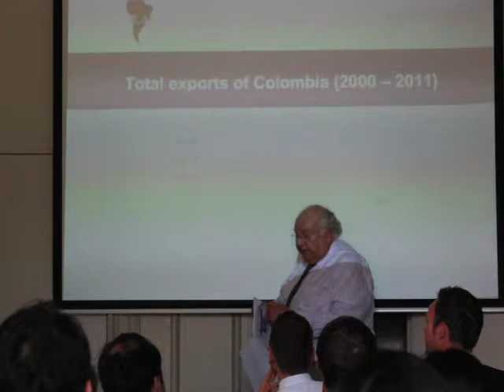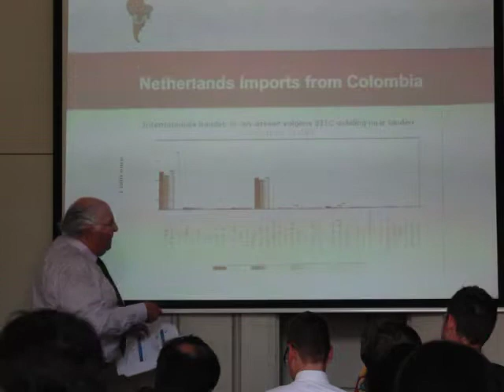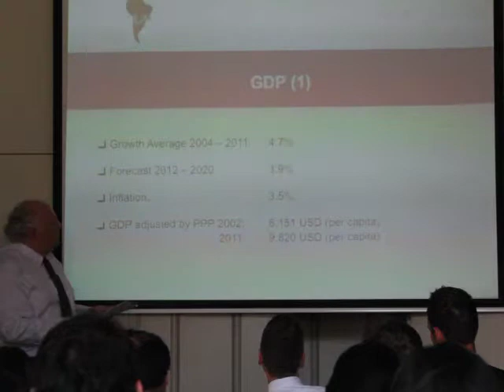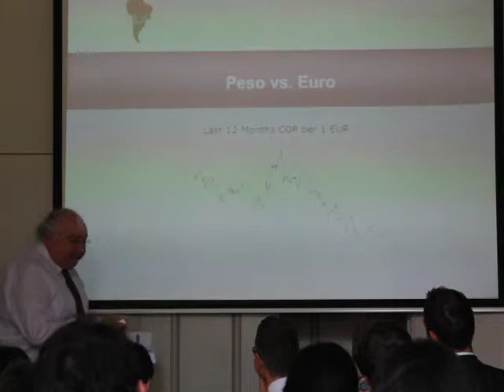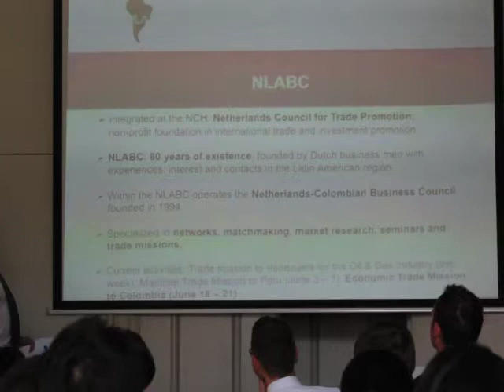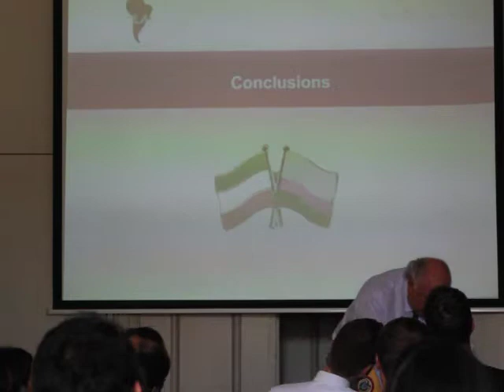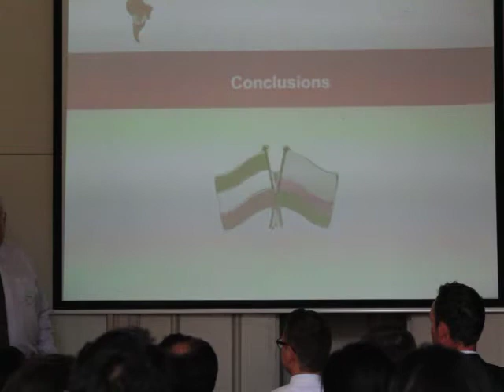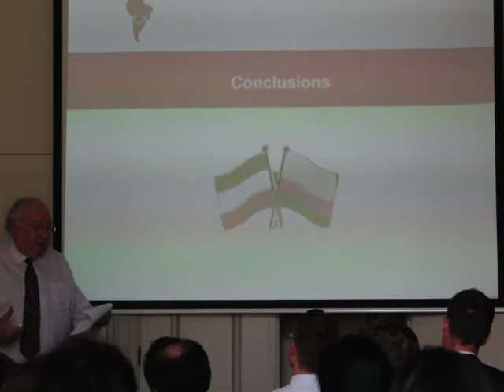Jan Bestebreurtje - Bilateral trade: overview, context and characterization (Part 3/3)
JAN BESTEBREURTJE, President NCH
'Bilateral trade: overview, context and characterization'

Jan T. Bestebreurtje is a veteran coffee trader  and investor, who first set foot in Colombia in 1968 and since then has traveled a few hundred times there.
After founding the Netherlands-Colombia Business Council in 1993 he spent time as member of the board of N.C.H., the oldest specialized and not-for-profit business promotion foundation in international trade  and investment promotion of the Netherlands. Later he became president of NLABC, Netherlands-Latin American Business Council, which, with its continent-versed and Spanish speaking staff was and is very active with many incoming and outgoing trade missions focusing mainly on  Colombia, Peru, Chile, Venezuela, Panama and Mexico.